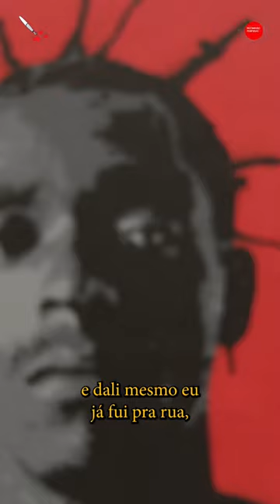A revista Reconexão Periferias de agosto apresenta, em sua seção de Arte, Robson Moura.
A revista Reconexão Periferias de agosto apresenta, em sua seção de Arte, Robson Moura, conhecido artisticamente como Tiozão. Nascido e criado no extremo da Zona Norte de São Paulo, ele teve acesso à escola até a terceira série do Ensino Fundamental e começou a trabalhar com 12 anos de idade, na construção civil, como pintor imobiliário. Assim começou sua formação artística para pintar quadros, trabalho no qual vem se aprimorando desde 2019. Ele acaba de abrir a exposição Arte da Quebrada no Shopping Metrô Tucuruvi, em São Paulo, que reúne 53 obras e pode ser visitada até o final de setembro.